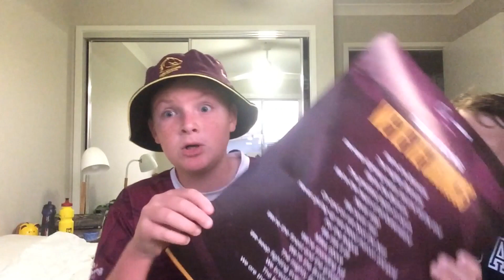Broncos vs knights round 22